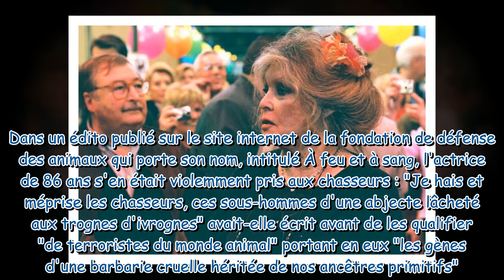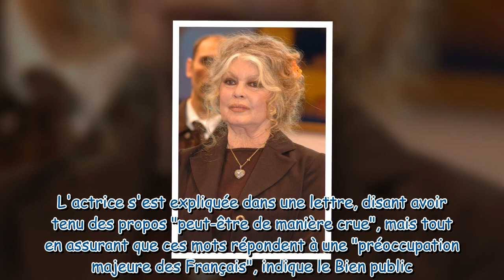Brigitte Bardot : pour quelle raison était-elle jugée ce jeudi